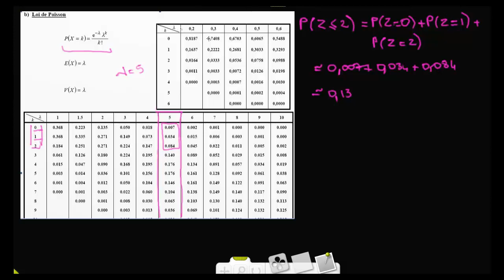Exemple : 2/ Calcul de la probabilité d'avoir au plus 2 pièces non conformes